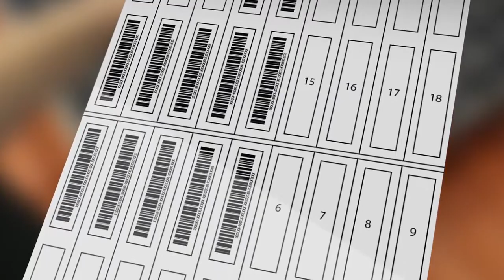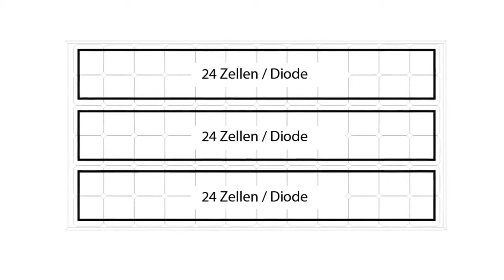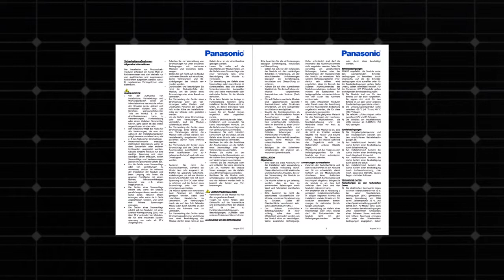Panasonic Installieren Sie unsere HIT Module mit unseren Power Tools!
Für eine maximale Ausbeute müssen PV-Module fachgerecht installiert werden.